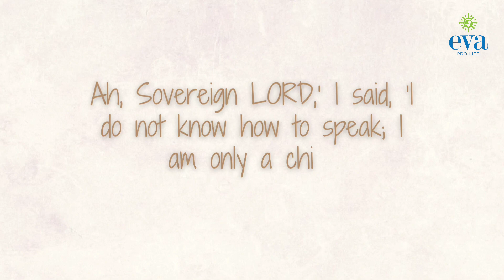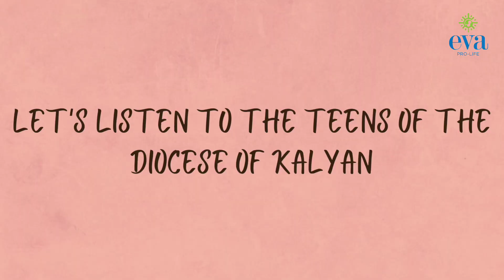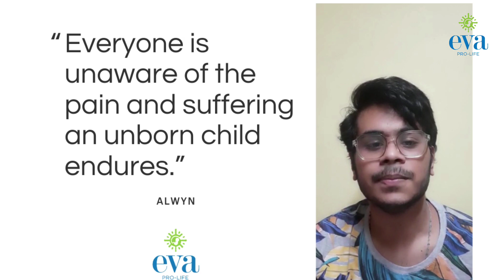Teens for Life || Eva Pro-Life Movement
The Pro-Life Movement is doesn't exclude anyone. It invites everyone to fight for the voiceless, without any exceptions. ⚡

Presenting Eva's new and most refreshing wing, Teens for Life. 💪🏼

Their conviction and faith is truly contagious!🔥

Join us today in this battle for Life!